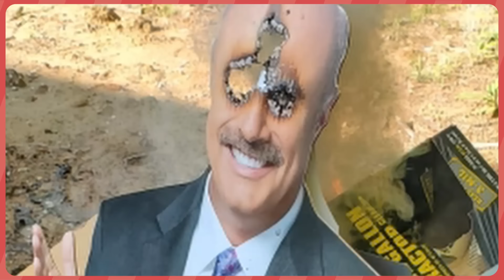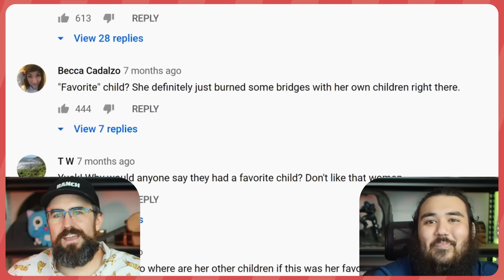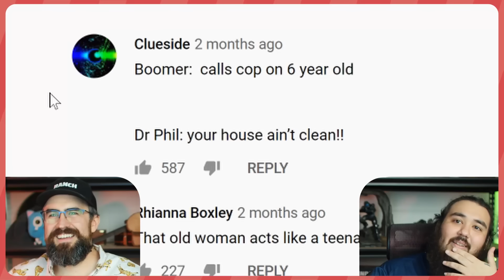Grandma Calls Police On 6 Year Old - Dr Phil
We're Watching Dr Phil where Grandma Called The Police On A 6-Year-Old on React Couch and Dr Phil drags the whole family! Calling the cops to arrest a 6 year old seems like a Karen move.
A woman who was living with her daughter, son-in-law, and their children says she asked neighbors to call the police on her 6-year-old granddaughter. Why?